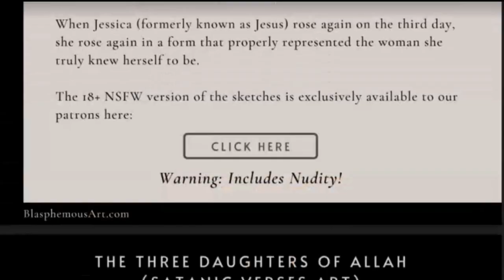This Movement Is A New Religion Now